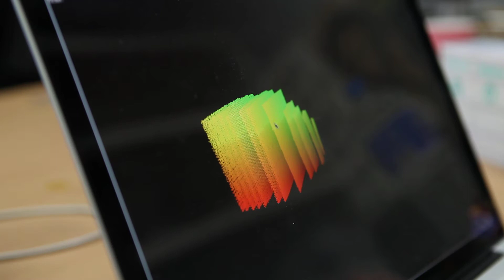Structured light - first calibration tests (4th order, triangular, without 0.35m)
seems one of the datasets had lots of anomolies, so if we fit without that one...bingo! pretty much perfect calibration at a low order!